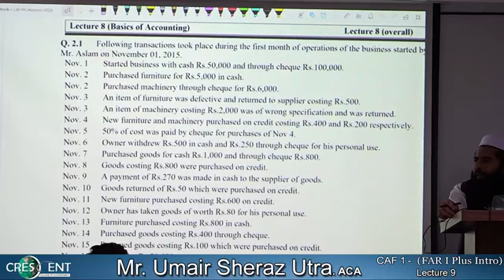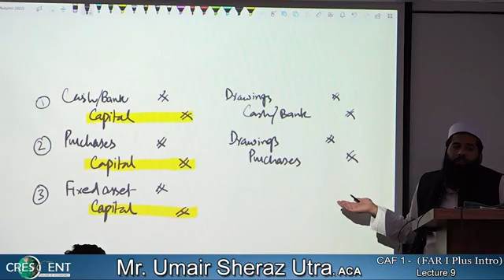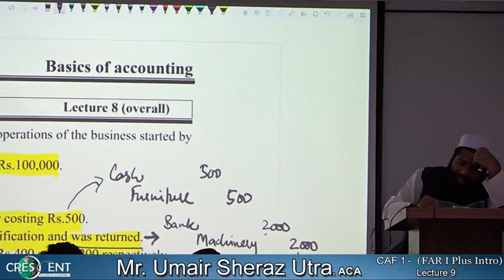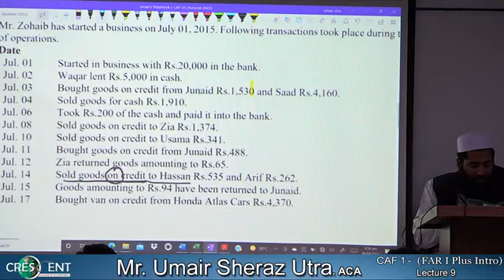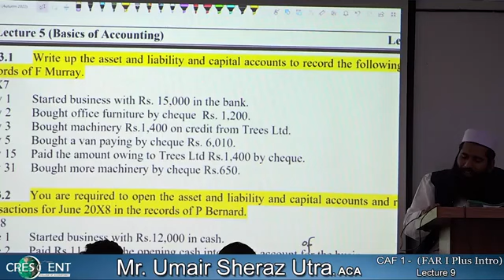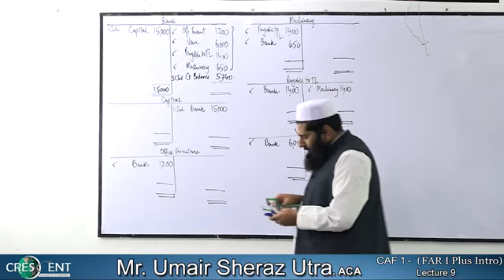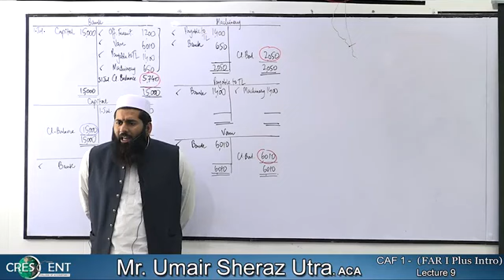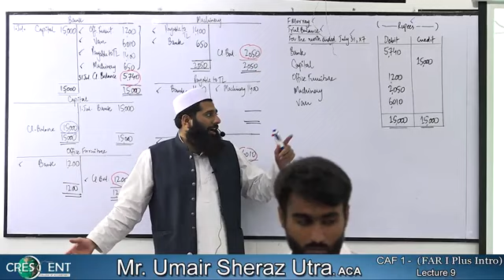CAF-01 Lec-09 FAR-1 + Intro_Sir_Umair__Lecture- Autumn-22